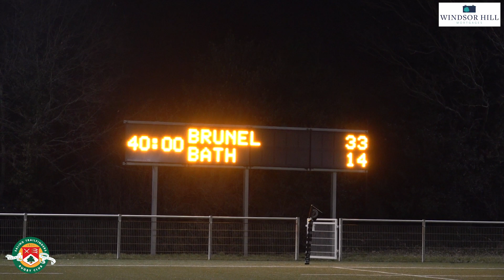Inside The Academy | Cup Quest | Episode Two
In the latest episode of Inside the Academy, we follow Brunel Women's 1st XV wing Laila Hassan as she prepares for a crucial BUCS Women's Cup Quarter-Final against University of Bath.

Laila speaks about her progression through the Academy, highlighting the impressive facilities and education opportunities at Brunel, alongside the importance of securing the Cup win over Bath.